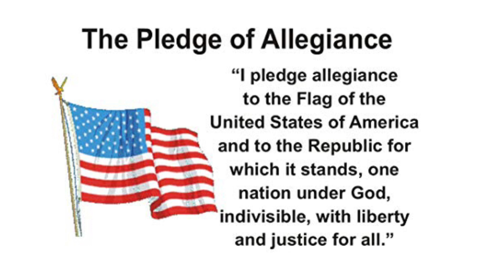Monday, April 19, 2021